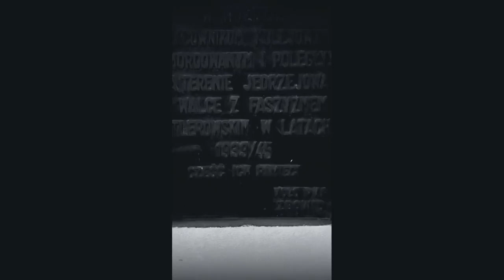PKP JĘDRZEJÓW Miejsce Pamięci.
Podczas II Wojny Światowej Powiat Jędrzejowski był terenem walk Armii Krajowej oraz Batalionów Chłopskich z okupantem. Miasto spotkały liczne represje jak rewizje, konfiskaty mienia, łapanki, wywózki do obozów koncentracyjnych. Zniszczenia dotknęły każdego niemal obszaru miasta, w 1940 roku  zrujnowany doszczętnie został dworzec kolejowy . Była to ogromna strata dla miasta tranzytowego, zagrażająca nie tylko jego pozycji w regionie ale także egzystencji. Jędrzejów mógł w czasie okupacji utracić charakter miejski podobnie jak pobliski Wolbórz na długie lata lub na zawsze.
Pomimo tego zagrożenia Miasto Jędrzejów było ważnym ośrodkiem podziemia niepodległościowego.